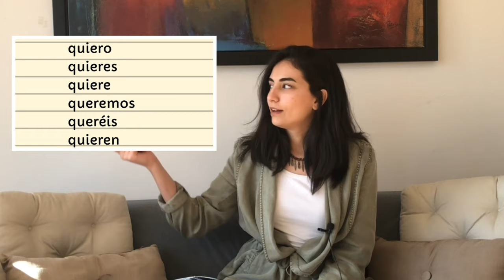BİR fiil ile bile konuşabilirsiniz | İSTEMEK - QUERER | İspanyolca 1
Hiç bilmeyenlerin bile  çok basit bir şekilde  yüzlerce cümle  kurabileceği bir yöntem paylaştım. Bu kemik bilgiden sonra ne kadar fazla kelime  eklerseniz o kadar fazla  cümle  elde edersiniz.  Özel derslerim için bana yazabilirsin.
 İspanyolca cümle kurmak, İspanyolca pratik, evde ücretsiz dil öğrenmek için takipte kal

🌸Cümle kurulumu 1.30’da başlıyor🌸

İntro için @burakinreallife 'a
Video bitiş ekranı için Mert Erkan'a  teşekkürlerimi sunarım.

ir - gitmek
venir - gelmek
volver- dönmek
llegar - varmak
hacer - yapmak
hablar - konuşmak
desayunar - kahvaltı yapmak
comer - yemek
cenar - akşam yemeği yemek
salir - çıkmak
quedar - buluşmak
decir - söylemek
poder - abilmek/ebilmek
poner - koymak
entender- anlamak
trabajar - çalışmak
estudiar - ders çalışmak
ver - görmek/ izlemek
mirar - bakmak
preguntar - sormak
İntentar - denemek/ uğraşmak
probar - denemek
pedir - istemek
llevar* - taşımak / götürmek
buscar - aramak
encontrar - bulmak
vivir - yaşamak
ser / estar - olmak
tener - sahip olmak
dar - vermek
dejar- bırakmak